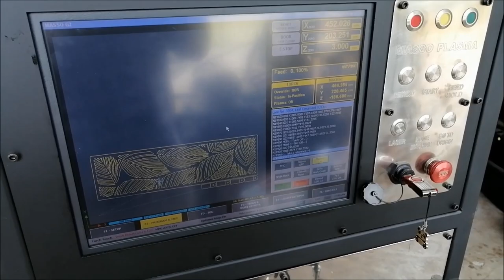A SIMPLE CNC PLASMA CUT SECURITY SCREEN FOR A WINDOW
Just showing an idea for a window security screen, cnc plasma cut.
Cut with the Jasic cut 100, using a Masso G2 controller and the Proma 150 THC.
First cut using the new control cabinet.